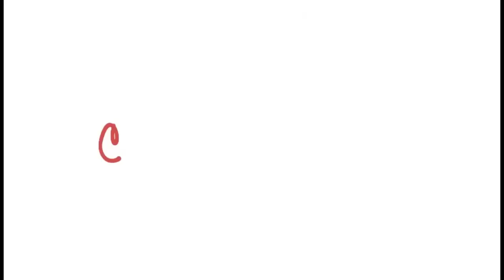Sisters Donate 16 Inches of Hair! | Crazy8Family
Maddy's been growing out her hair for a long time so she could donate it! And of course Naomi wanted to be just like her big sister and donate her's too!

64 E Uwchlan Ave #423